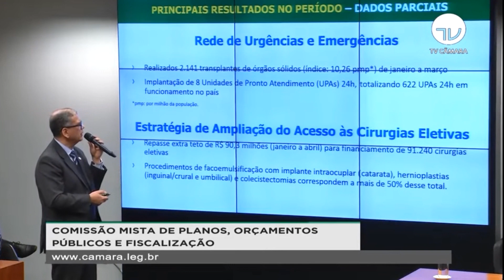Comissão Mista do Congresso Nacional apresenta relatório sobre a Covid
O relator da Comissão Mista do Congresso Nacional, destinada a fiscalizar as ações da União durante a pandemia de Covid-19, deputado Francisco Junior, apresentou relatório final com avaliação das medidas tomadas pelo governo. O documento recomenda novas ações, incluindo a aprovação de projetos de lei.

Reportagem de Camila Castro

Imagens de Câmara Federal